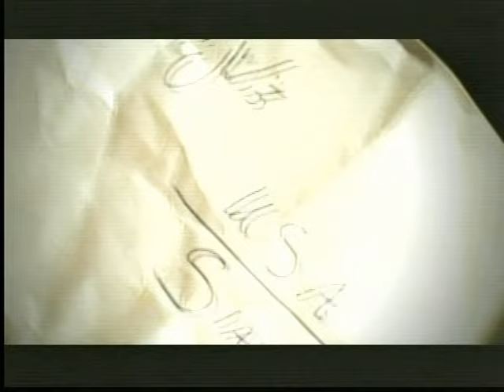Siavash - Nameh (Official Video) | سیاوش - هدیه ایرون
Written & Composed by Siavash Shams
Produced by Siavash Shams for World Music Records
From the album The Voice, released in 2001
Distributed by World Music Records LLC